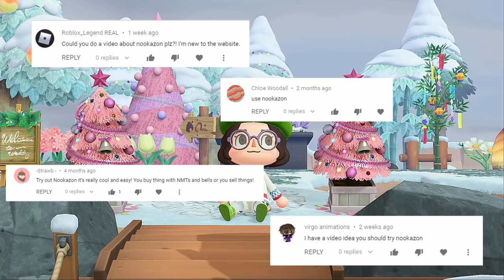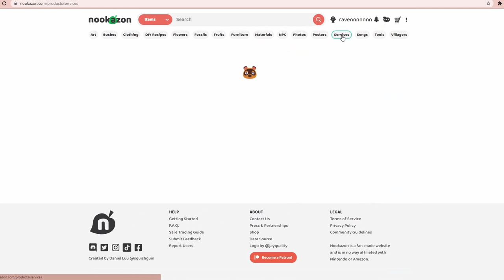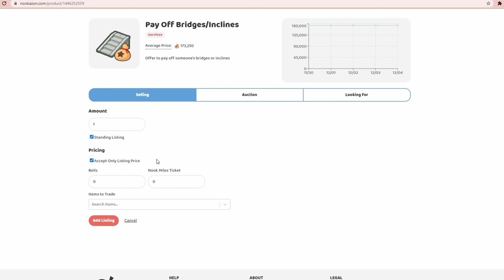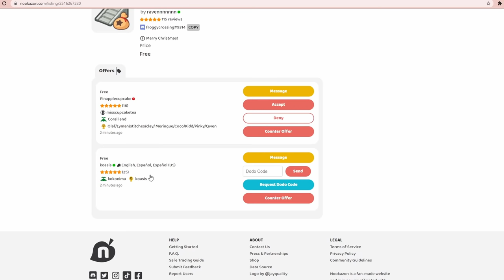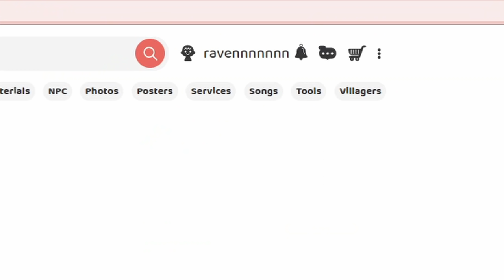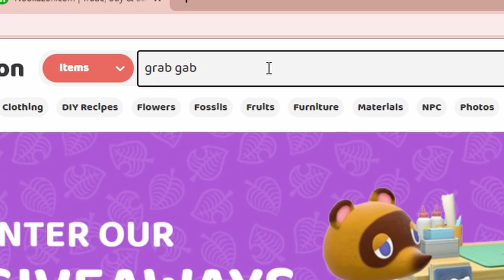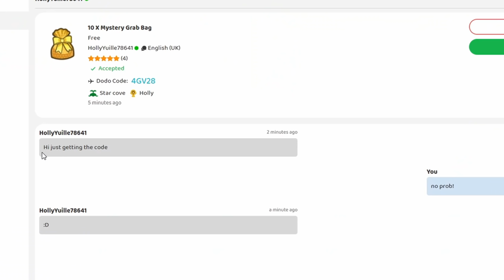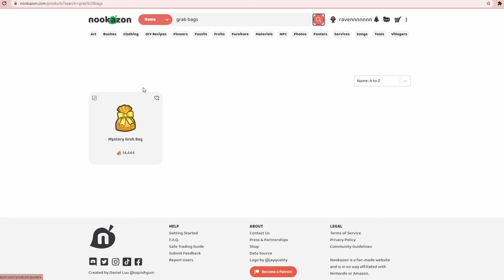becoming the ultimate Nookazon sugardaddy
can't forget my youtube babies ;)
GIVEAWAY IS NOW CLOSED! thank you all for entering, the winners have been DM'd :)
SunnyBean1235 on Nookazon!
what I use:
capture card
recording: streamlabs obs
editing: davinci resolve
jokes: my last surviving braincell